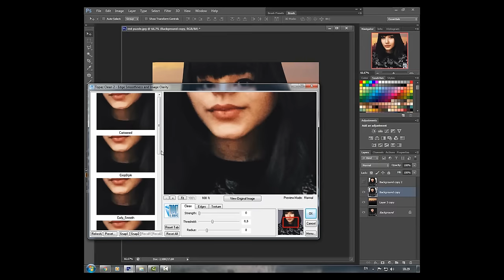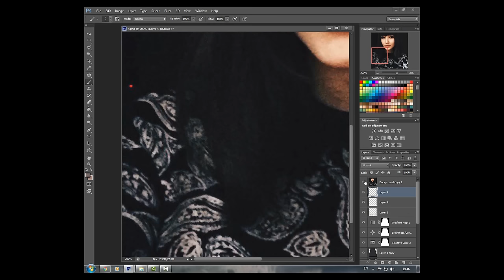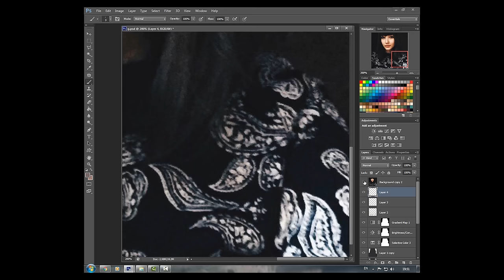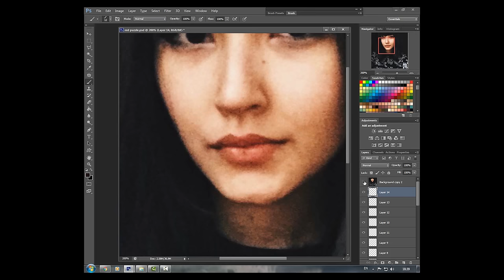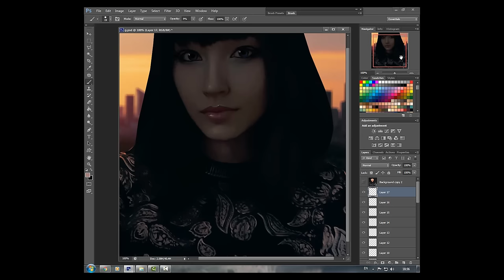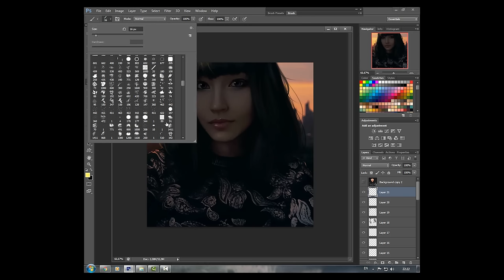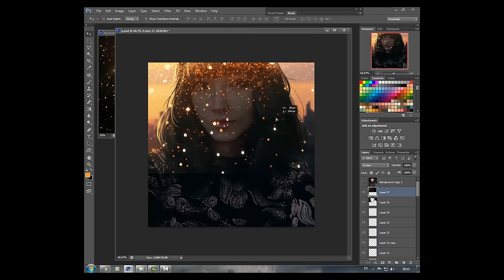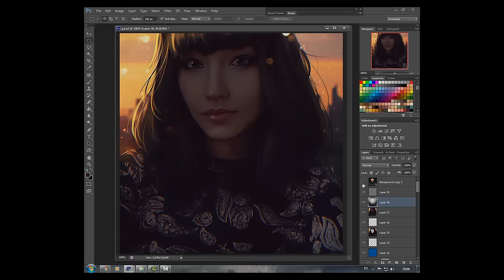Oriental sunset (Speed Art) by Nikulina Helena